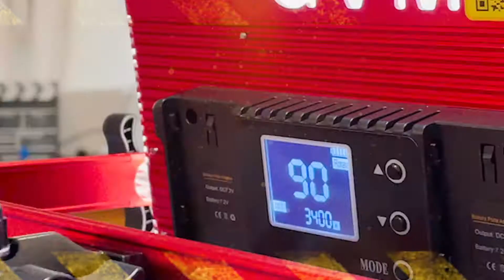Live your life through our eyes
Events Canberra, a  team of professional and experienced videographers and photographers based in Canberra, Australia.
We provide livestreaming, videography, photography, multi-camera production and post-production services for all your life events.
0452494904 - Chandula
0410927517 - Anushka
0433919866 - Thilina